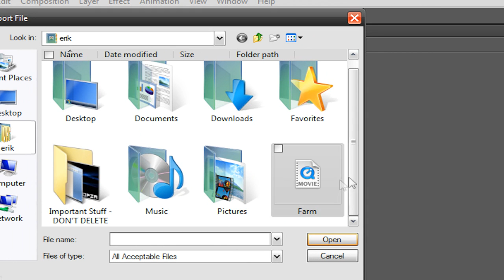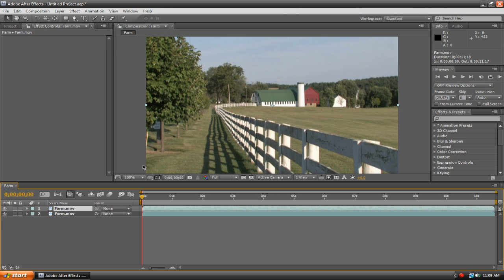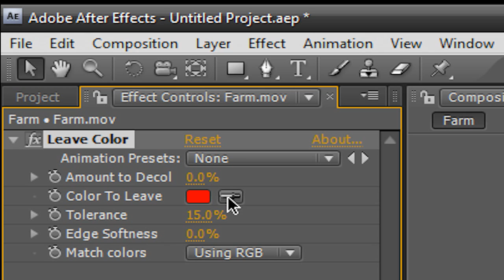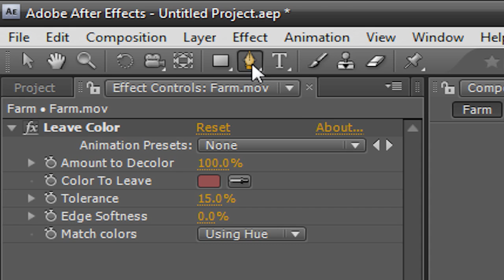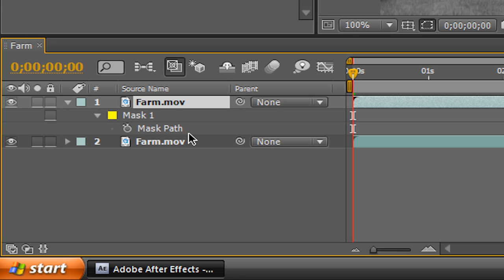Simple Sin City Effect in Adobe After Effects | Tutorial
(hit more info)            My first After Effects tutorial! You can probably expect some more in the future. Today is just a simple tutorial, I'll do some more advanced things another time.

The sin city effect is basically the effect where everything is in grayscale (black and white) excpet for one or more color of your choice. This is actually called selective coloring, but due to its popularity it is called the sin city effect (although I have also heard people call it the "Pleasentville Effect" and the "Tivo Transpo Effect")

There are many other effects people call the sin city effect, such as the effect similair to the one we learn today. Basically the effect some people call the "sin city effect" is the effect where everything is black and white excpet for the reflections of light. I will do a tutorial on that another time.

All my tutorials are in HD, and are easy to follow and have zooming in for beginners.

You can also support tis video by rating it, commenting on it, and favoriting it!

Please DO NOT message me asking me how to get After Effects for free.

I also have a website, check it out and register on my forum!